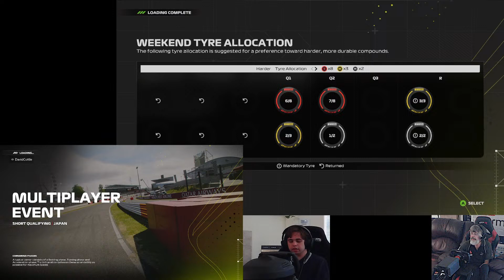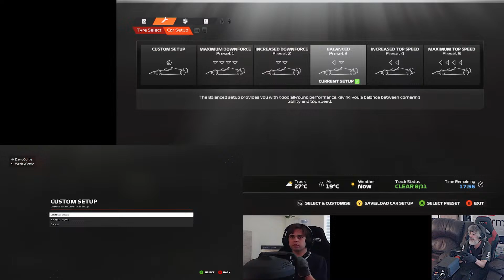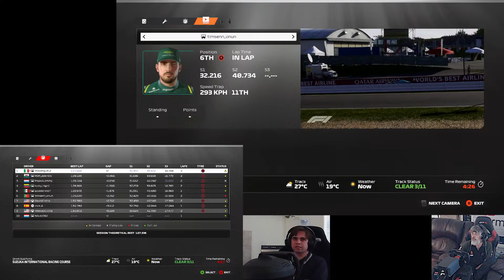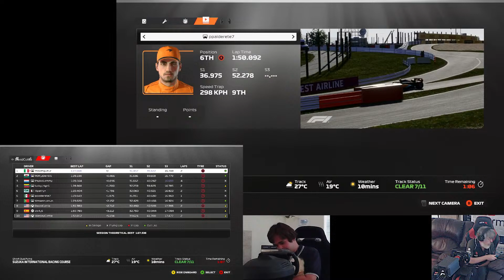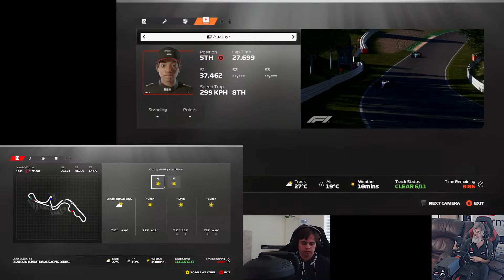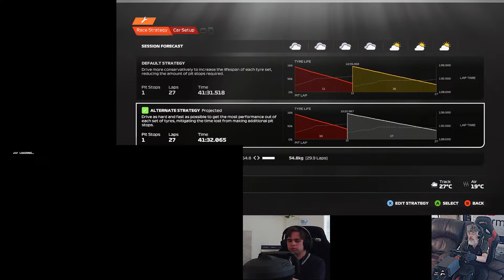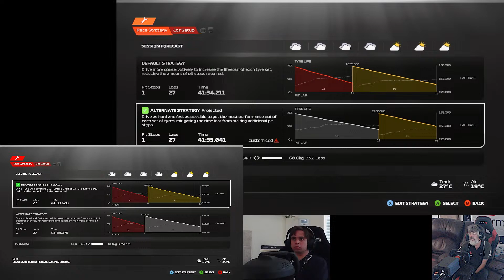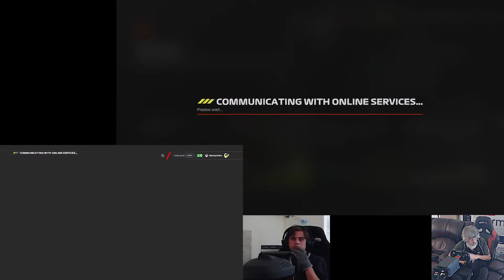F1 23 Live Stream